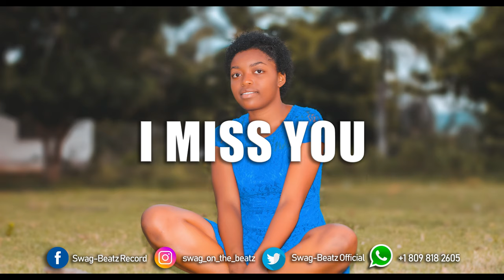Afro Pop Instrumental 2019 "I MISS YOU" (Afro Beat Romantic )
To publish your song with the beat in digital stores such as Spotify, Tidal, Apple Music, etc. You must acquire the beat license through the
If the beat is used without the previously acquired license or without the rights and conditions of this beat, a copyright report will be made as dictated by the rules and policies of YouTube and other Musical Streaming platforms.
The beat is subject to the condition of licensed use, the use of this beat without acquiring a license is prohibited, the digital registration of the work created with the beat is prohibited, this for copyright reasons.
If you want to make a query or obtain assistance in acquiring a license, you can write to email or social networks.

🔒IGNORE TAGS: Afro Pop Instrumental 2019 "I MISS YOU" (Afro Beat Romantic )